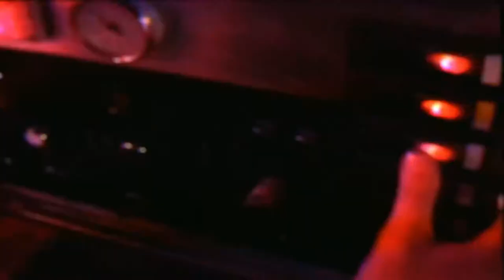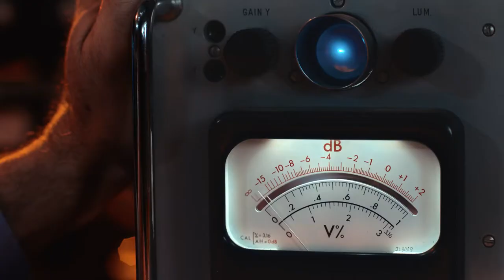Transference: E3 2017 Elijah Wood and SpectreVision's VR Official[ Nord-Werke.de ]